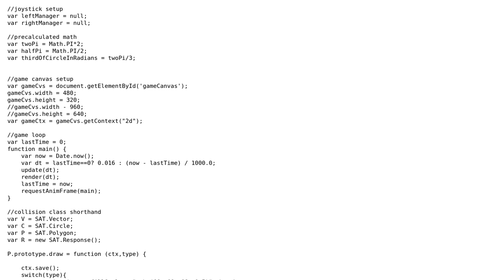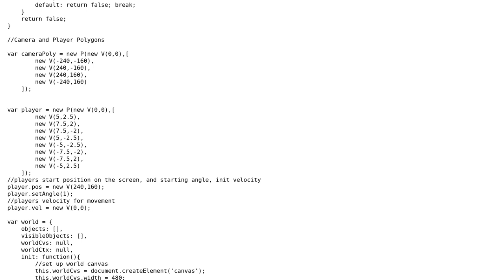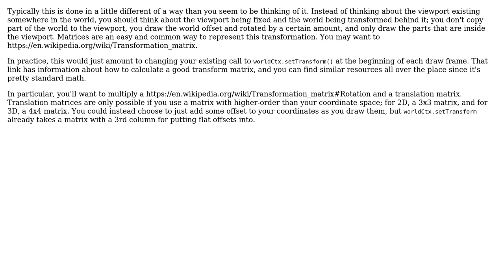How can I clip a drawn canvas, rotate and draw to another canvas? (2 Solutions!!)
How can I clip a drawn canvas, rotate and draw to another canvas?

With thanks & praise to God, and with thanks to the many people who have made this project possible! | Content (except music & images) licensed under CC BY-SA | Music | Images & others | With thanks to user Matt Rollins user Johnathan Ralls and the Stack Exchange Network Trademarks are property of their respective owners. You are responsible for your own actions.